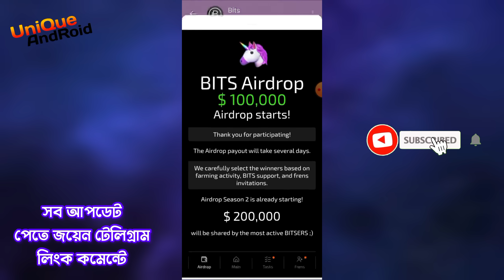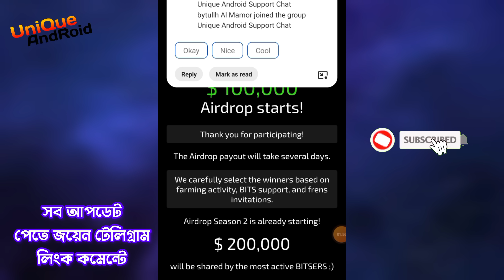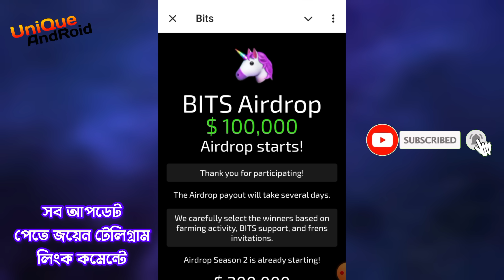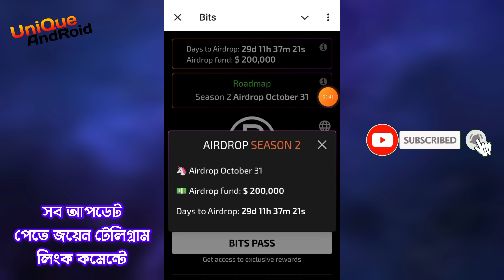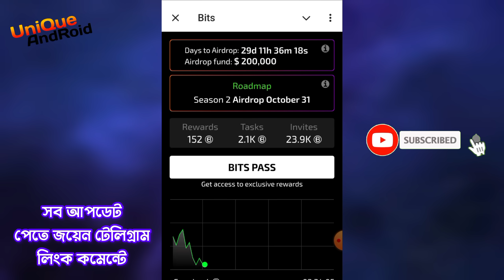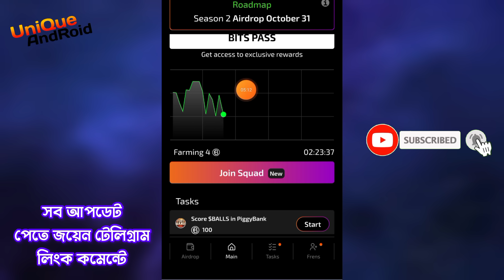Bits টাকা দিবে কবে | Bits Airdrop Listing | Bits Airdrop Update | Bits কিভাবে কাজ করে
➡️ সব আপডেট টেলিগ্রামে পাবেন
জয়েন👇

Take ❤️